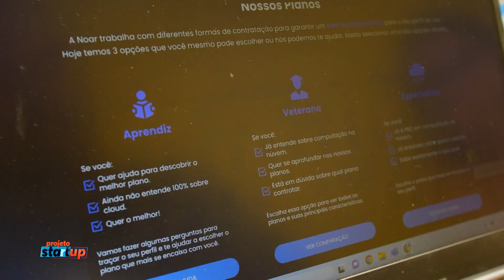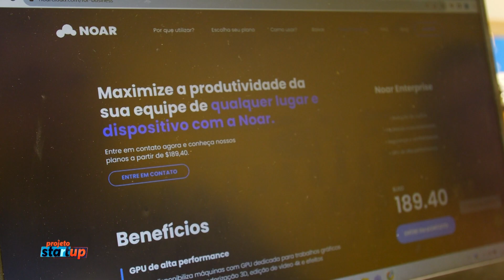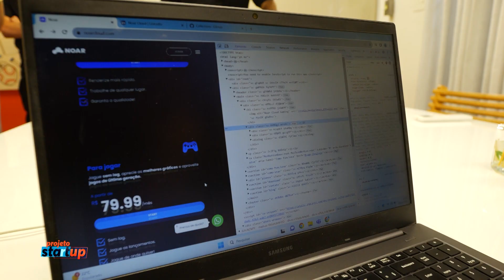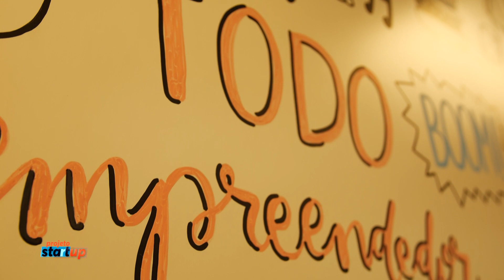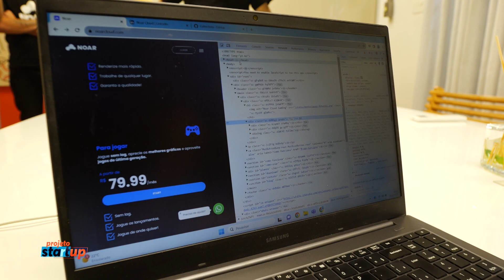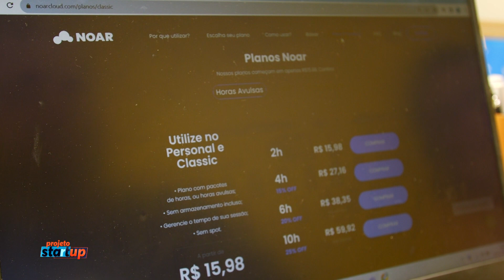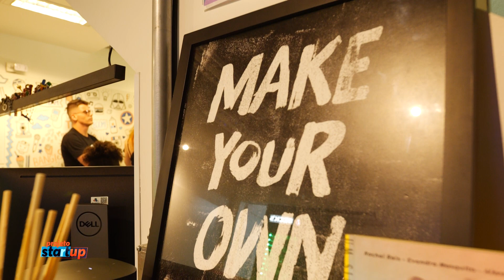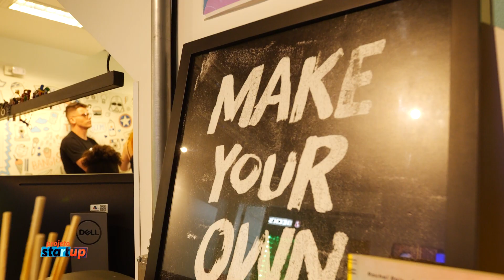UMA EMPRESA QUE ESTÁ REVOLUCIONANDO A COMPUTAÇÃO NA NUVEM | PROJETO STARTUP (NOAR)